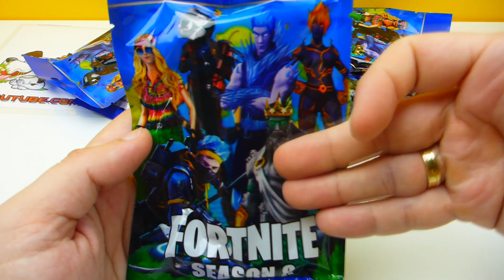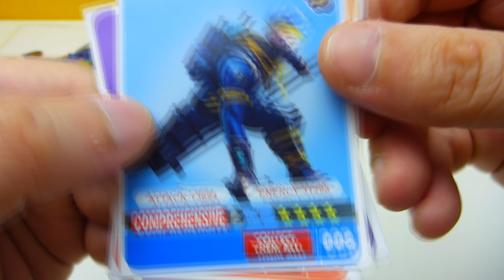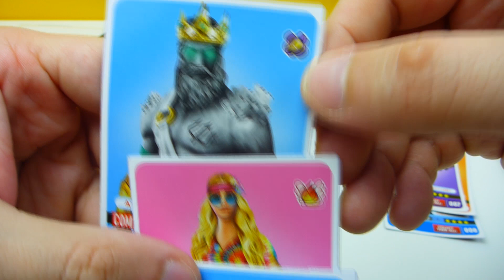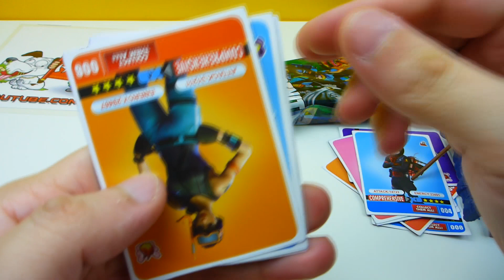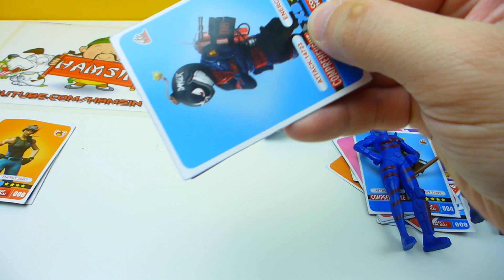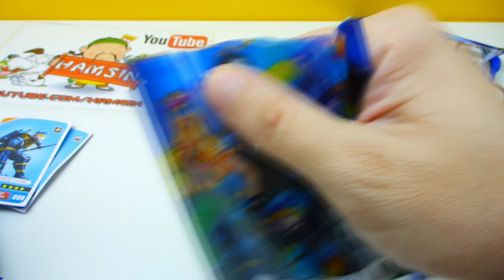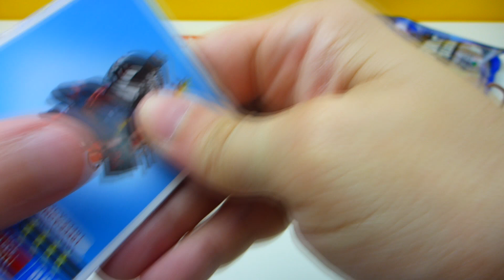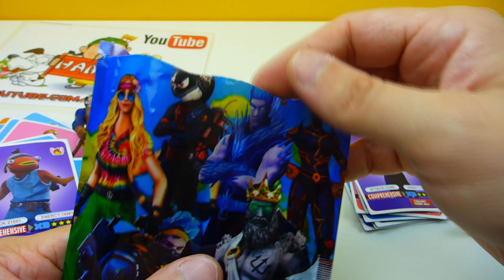דמויות מוזרות בפורטנייט | שקיות הפתעה עונה 18 מזויפת (חלק 2)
מצאתי חשיות הפתעה פורטנייט עם דמויות מוזרות וקלפים עונה 8 חלק 2 אני חושש שזה לא באמת וזה עונה מזוייפת
גם תצטרפו לחמסין בקישורים: